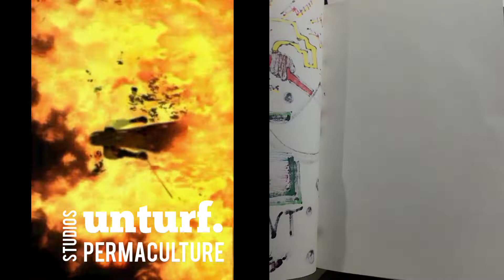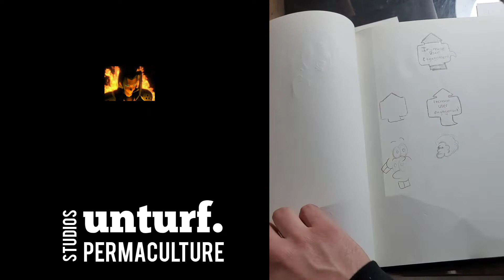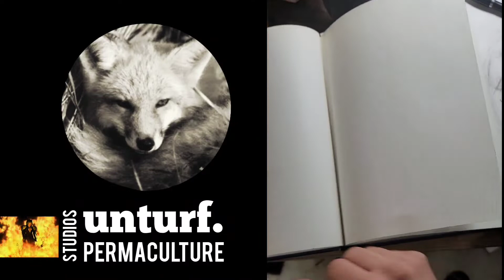art book page turner